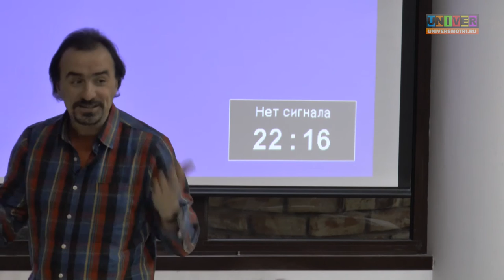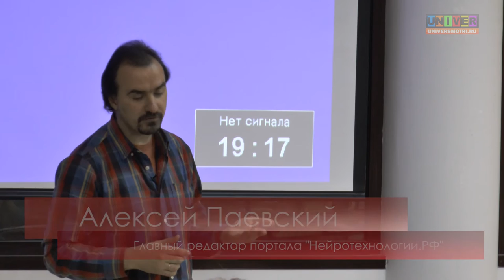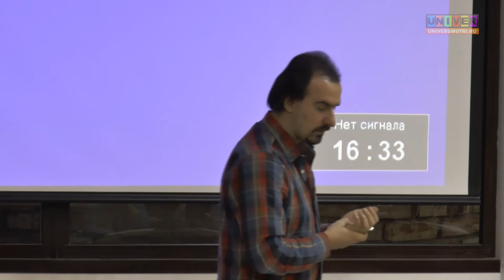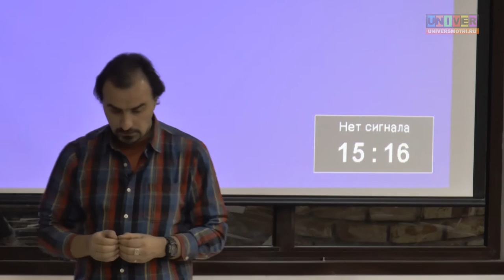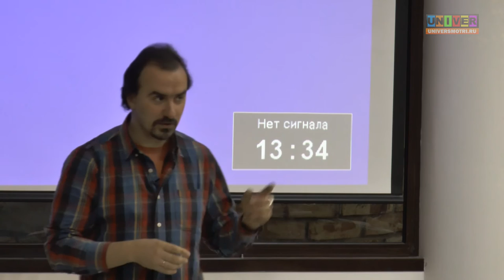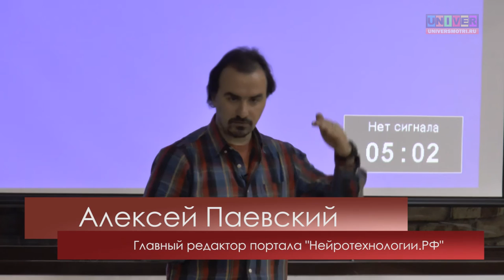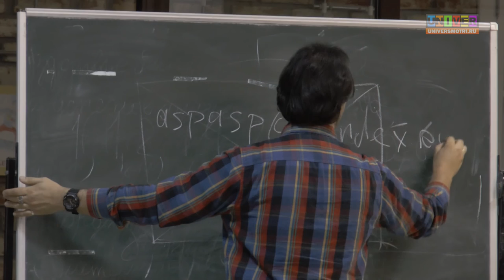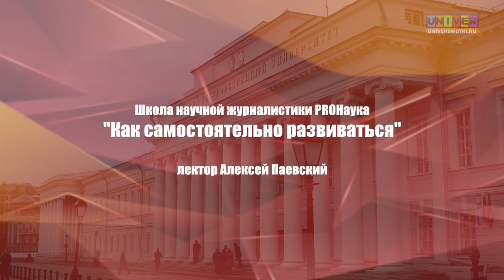Как самостоятельно развиваться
Школа научной журналистики PROНаука КФУ.
"Как самостоятельно развиваться". Выступление Алексея Паевского - главного редактора портала "Нейротехнологии.РФ". Автора нескольких тысяч научно-популярных статей и заметок. В качестве автора и редактора сотрудничает с такими изданиями, как «Вокруг Света», Discovery, «Наука и жизнь», «Троицкий вариант», Газета.Ru, Infox.Ru, Takzdorovo.Ru, «Твой ТЭК», Elementy.Ru и многими другими.